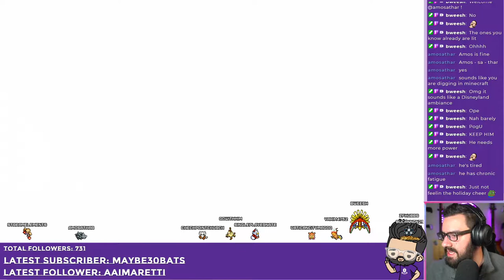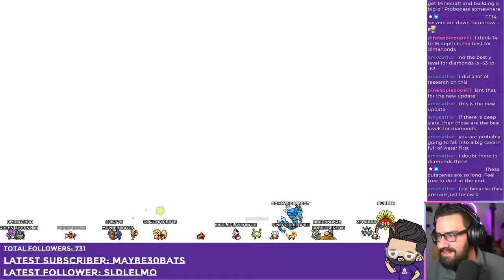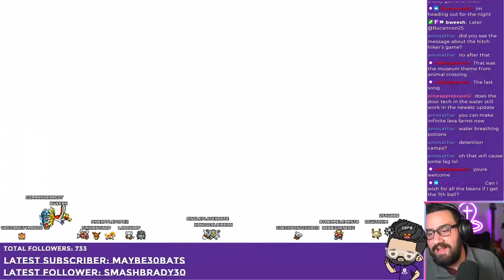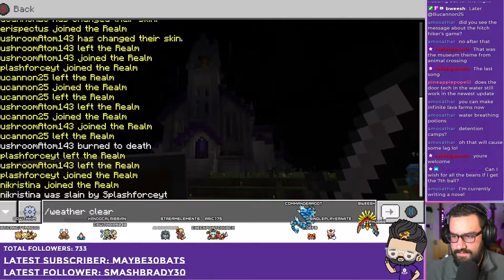Exploring the new 1.18 Minecraft update and showing off our Minecraft Church Building! w/ LVL2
This VOD was originally recorded on December 1st, 2021.

Stream Start: 6:57PM
Pre-Stream: 0:00
Mincraft 10:00
Outro 02:02:56
Stream End: 9:04PM